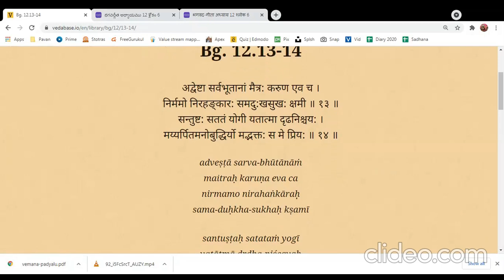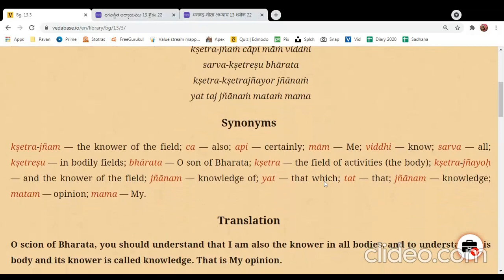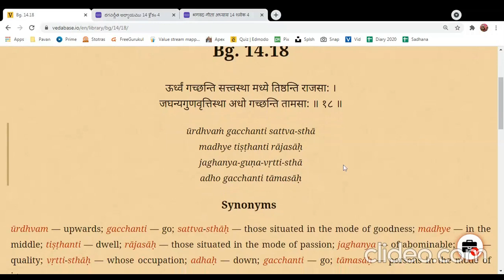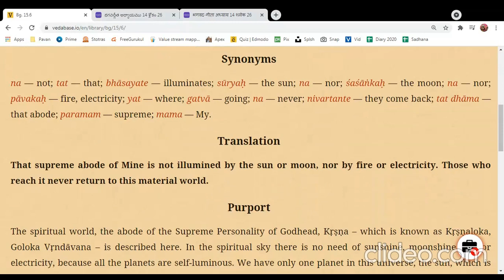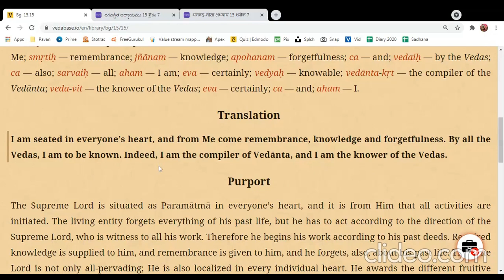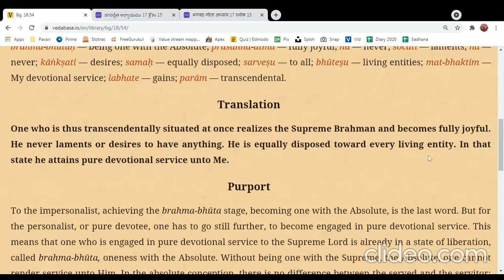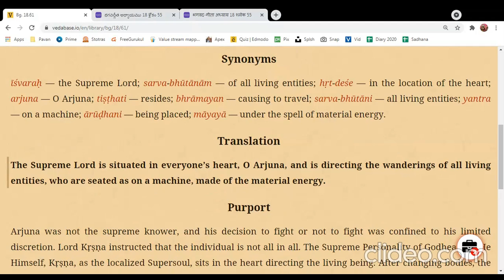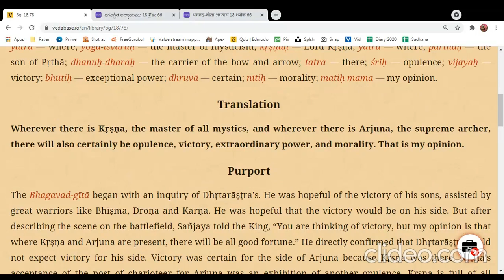BG Sloka Ratnavali L1 Chapters 12 to 18